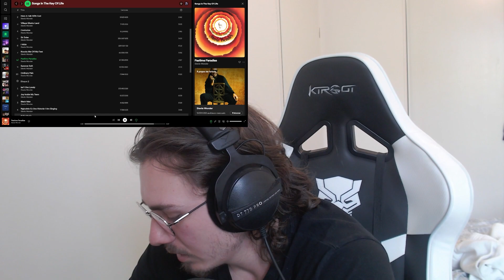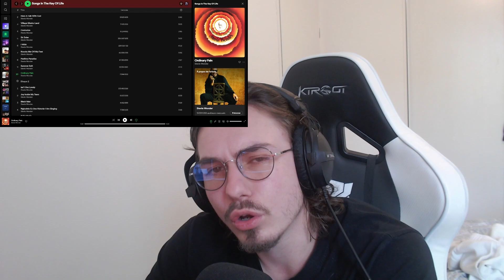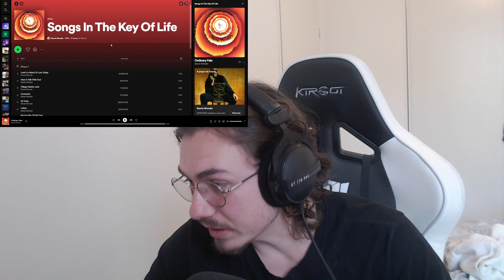ECOUTE CLASSIQUE #1| Stevie Wonder | Songs In The Key Of Life